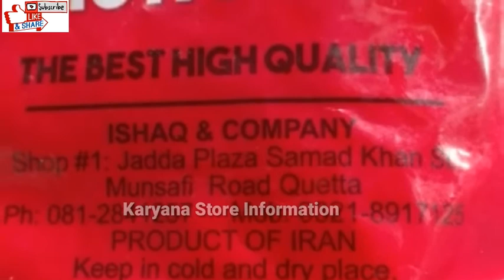Pistachio | Dry Fruits | Wholesale Retail Price 2022 Review | Pista Namkin &New Prizes 2022 URDU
Pistachio Business Ideas
Namkin Pista Price Review
Pakistani Pistachio Namkin
How much price wholesale Dry Fruits
Dry Fruits Wholesale Market price Bound
Irani Afghani or Pakistani Dry Fruits
Which Pista Is the Best
Pistachio Roasted
Currents Dry Fruits Rates 2022
Karyana Store Information 2022